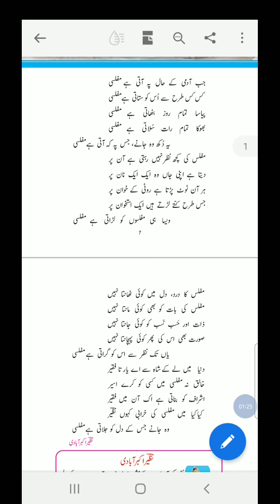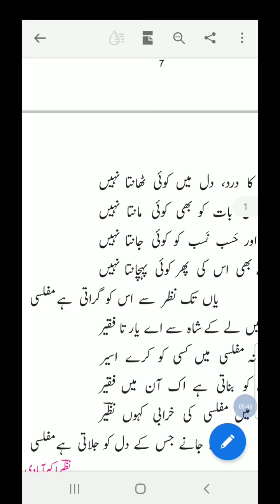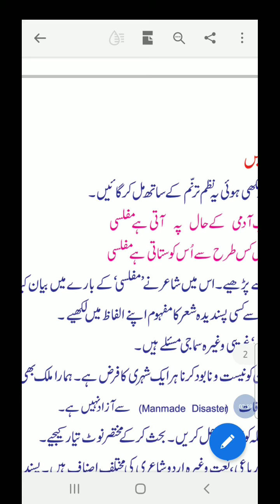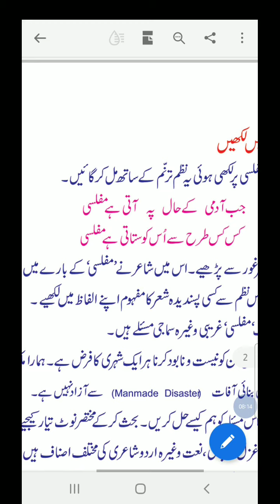std x 02 urdu